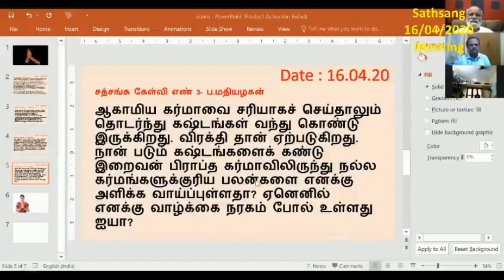எனக்கு வாழ்க்கை நரகம் போல் உள்ளது என்ன செய்யலாம்